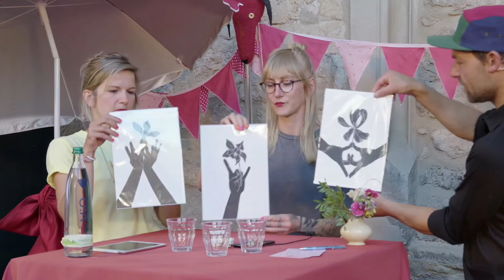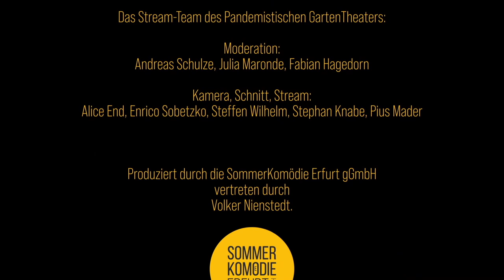Kulturlaube Digital - heute zu Gast "Daniel Kahn & Christian Dawid"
Andi trifft Daniel Kahn & Christian Dawid

Special Guests
Judith - "Kleine Rampe" und  "Sonderausgabe"
Jule - Illustratorin aus Erfurt